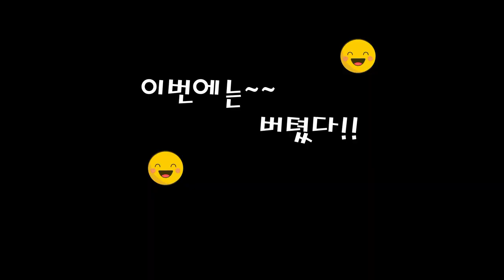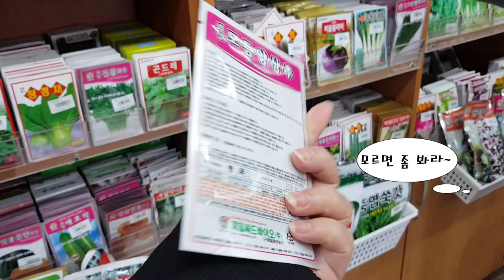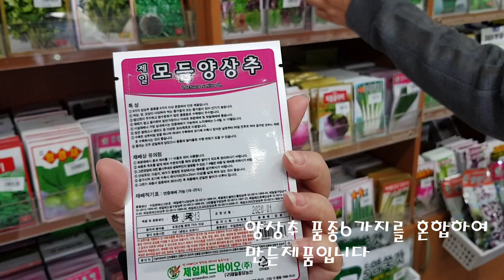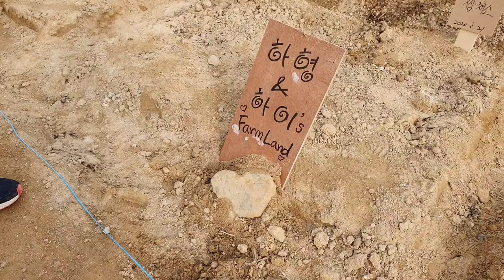코로나 를 피해 가족끼리 놀기, 아이들과 함께 주말 농장 도전.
코로나로 인해 집콕하는 아이들과. 함께 하는 시간을 보내고 처음으로 도전하는 주말농장 첫번쨰 이야기 입니다.